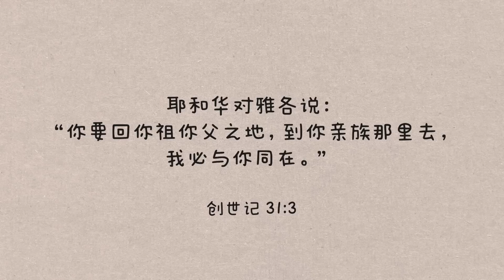【苏博士每日灵修】8月1日 | 人的同在与上帝的同在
财富会消失,  世人会离开，惟有神应许永远与我们同在。无论遭遇任何光景，以马内利的神对我们始终不离不弃。